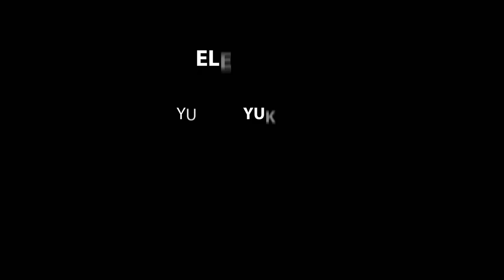O MENINO ABANDONADO - O FILME (Websérie YUKARI KIDS)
O MENINO ABANDONADO - TEMPORADA COMPLETA  (Websérie YUKARI KIDS)